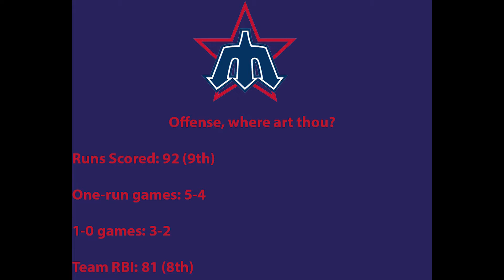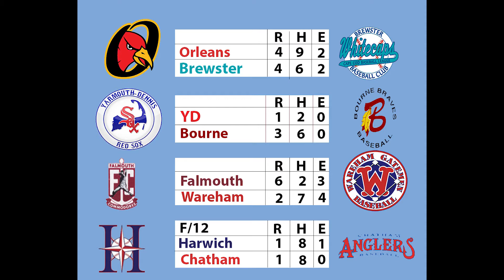7/12/16 - Kettle Talk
In this episode of Kettle Talk, Kettleers' field reporter Jon Perez recaps the Kettleers' win in Hyannis. We take a look at Harwich's offensive woes and preview tonight's starter. Perez also speaks to Coastal Carolina pitcher Jason Bilous about opting to turn down a lucrative offer from the Dodgers to attend college, Bilous also talks about winning the College World Series and his experience with Dr. James Andrew.